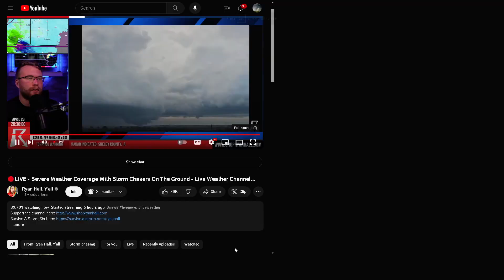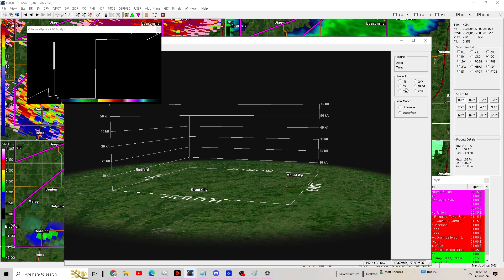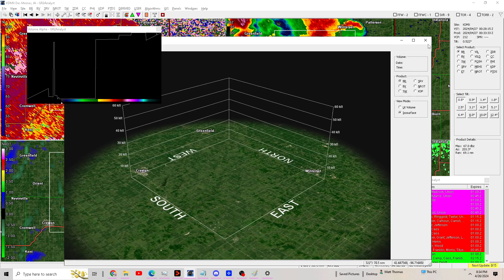Tornado near Grant City Irena Redding, IA 4/26/24